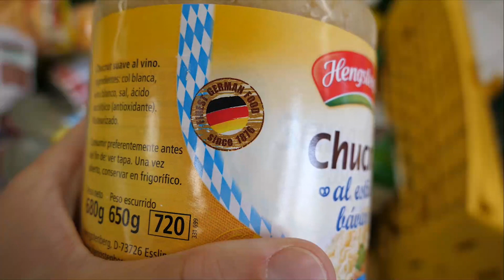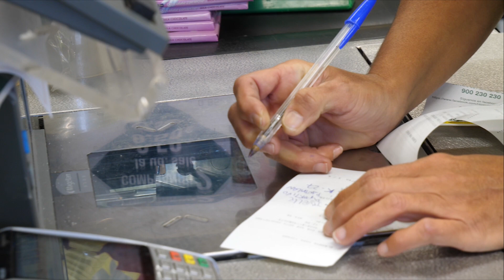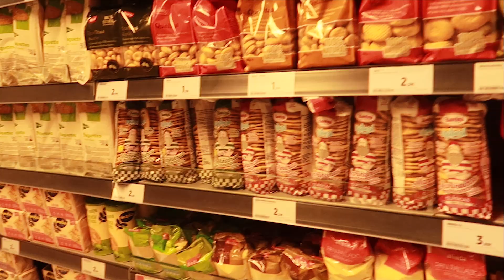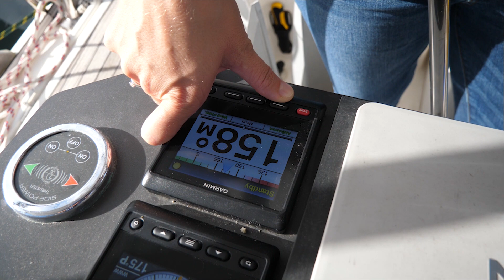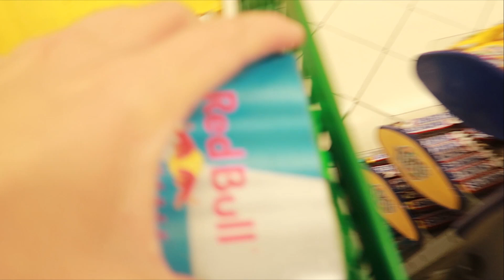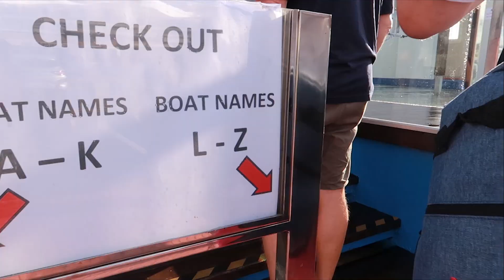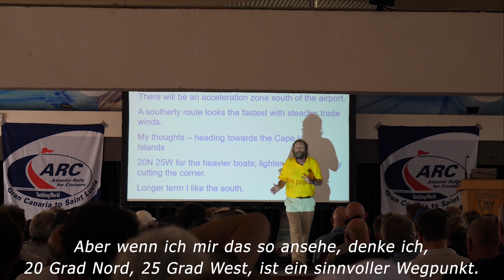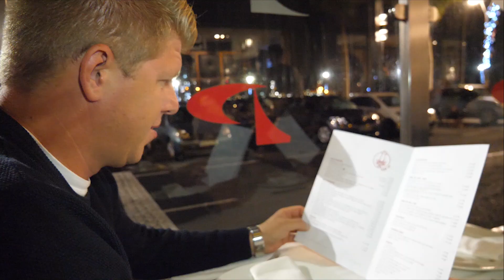#20 | Die letzten Tage vor der Atlantiküberquerung mit der ARC 2019 - Teil 2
Die Vorbereitungen auf den Atlantik beschäftigten uns bereits über Monate. Es war und sehr wichtig, unsere Insieme in tiptop Zustand für diese knapp 3.000 Seemeilen weite Reise zu wissen.

Nun waren unsere letzten Tage an Land angebrochen und plötzlich gab es diese Deadline, die uns kurzfristig ganz schön auf Trab hielt. Ehrlich: auf einen Boot findet man immer ein Projekt. Etwas, was sich optimieren oder kontrollieren oder servicieren lässt. Am Ende heißt es, sei es unmöglich, die Atlantiküberquerung mit einer vollständig leeren To-Do Liste zu starten. Und würde man es versuchen, so käme man nie los. Weise Worte.

Es war Zeit zu gehen. Wir waren bereit. Noch ein paar Tage länger und wir wären wohl wahnsinnig geworden.

Wir wünschen euch viel Spaß beim Zuschauen und freuen uns - wie immer - auf euer Feedback!

Alles Liebe,
Julia & Markus

01:51 Thru to You - Honeycutts
03:54 Mess - Rain Jewels
07:10 Enjoy your Heartbreak - Pastis
11:38 Mine (Instrumental Version) - Sebastian Forslund
14:38 7 Years To Life - Pastis

Viele Infos zu uns, unserem Boot und zu Gelegenheiten mitzusegeln, findest du auf unserer

Segeln Abenteuer Weltumsegelung Sailing around the world Weltreise Vlog Vlogging Videotagebuch Reisetagebuch Segelboot Segler Segelreise Yachtcharter Mitsegeln Boatlife Leben an Bord Leben auf dem Boot Bootleben Atlantiküberquerung Segeltörn Segelurlaub Blauwasser Blauwassersegeln Langfahrt Travel Couple Tiny Houses

Bavaria Vision 46 Bavaria Yachts Monohull Slup Langfahrtschiff Blauwasserschiff

Sailing Insieme SY7Seas Segeljungs Bootsprofis Sailing Benko Sailing Viking Girasole Sailing